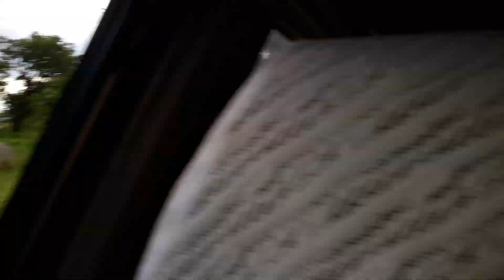Rock formation on the road from Adjumani to Laropi